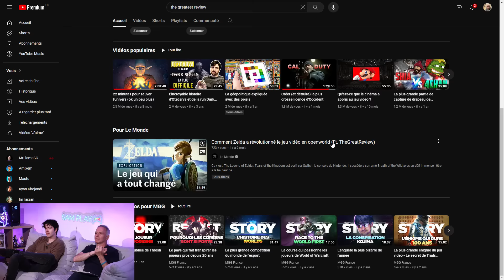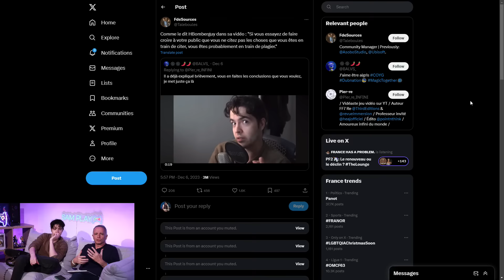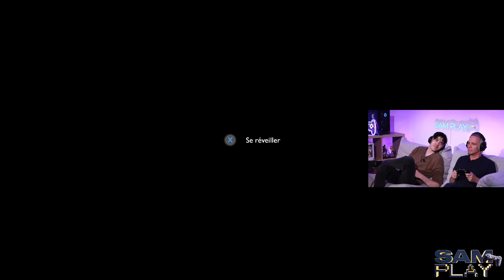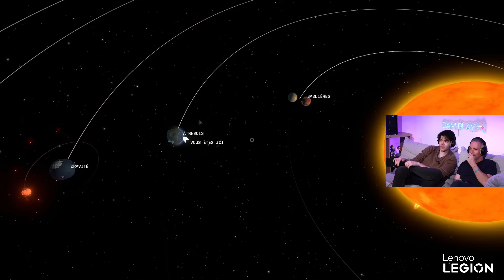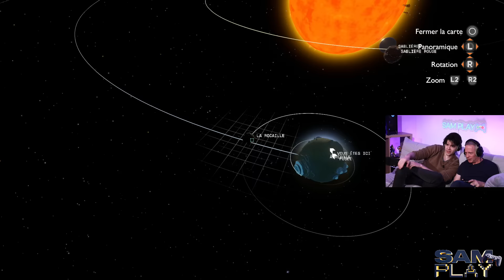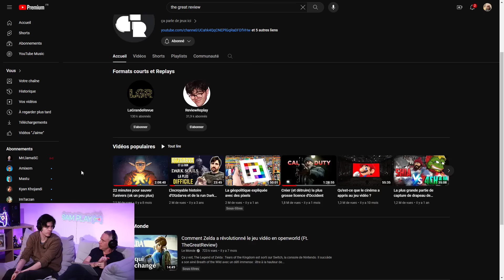Sam PLAY N°15 Avec The Great Review - Outer Wilds - 17/12/2023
Sam PLAY Saison 1 Episode 15 avec @TheGreatReview

▶ Chapitres :
00:00 discussion
42:20 Lancement du jeu
02:47:15 Fin du jeu

Sam PLAY N°15 Avec @TheGreatReview  - Outer Wilds - 17/12/2023